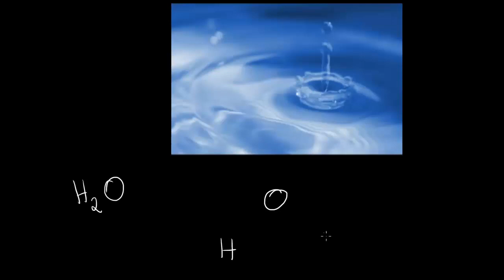Wiązanie wodorowe w wodzie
Hydrogen bonding in water Film na licencji CC NC-BY-SA zrealizowany przez Fundację Edukacja dla Przyszłości dzięki wsparciu Fundacji Akamai. Opowiada Agnieszka Kaczyńska z VII Liceum Ogólnokształcącego im. Zofii Nałkowskiej w Krakowie